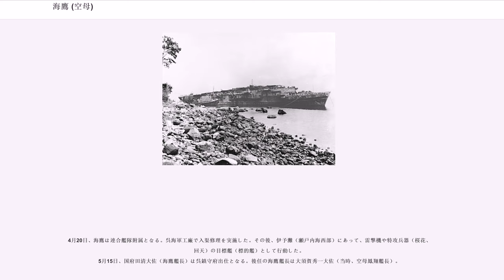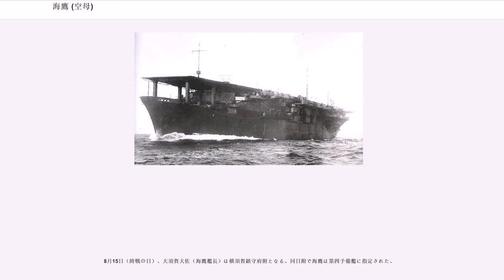海鷹 (空母)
海鷹（かいよう）は、日本海軍の航空母艦。貨客船あるぜんちな丸を日本海軍が徴用および買収、最終的に軽空母へ改造した艦艇である。

軍艦（航空母艦）海鷹（かいよう）の前身は、大阪商船所属のあるぜんちな丸級貨客船1番船あるぜんちな丸である。
1941年（昭和16年）9月、あるぜんちな丸は日本海軍に徴傭された。太平洋戦争開戦後の1942年（昭和17年）5月1日、姉妹船2隻（あるぜんちな丸、ぶらじる丸）は特設運送船となった。
同年6月上旬のミッドウェー海戦で日本海軍は主力空母4隻を一挙に喪失、空母の補充に迫られた。その一環として、海軍は6月30日に本級2隻（あるぜんちな丸、ぶらじる丸）の空母改造を決定した（ぶらじる丸は改造直前に沈没）。
あるぜんちな丸は同年12月9日に買収され、同月より三菱重工業長崎造船所で空母改造工事を実施した。翌1943年（昭和18年）11月23日に改造完成。船籍も日本海軍に移り、軍艦海鷹に改名および航空母艦へ類別変更された。

本艦を含め大鷹型航空母艦は小型・低速のため機動部隊としての戦闘には投入できず、当初は航空機輸送任務に従事した。また海上護衛総司令部が発足すると同部隊に編入され、日本からシンガポール方面への長距離輸送（ヒ船団）の船団護衛、または台湾、海南島への中距離輸送の護衛を行った。

1945年（昭和20年）3月中旬、海鷹は呉軍港空襲で小破する。修理後の海鷹は瀬戸内海において特攻兵器の訓練標的艦として行動した。同年7月24日、海鷹は四国の佐田岬沖で機雷に触雷して航行不能となり、随伴していた駆逐艦夕風に曳航された後、大分県の別府湾（日出町城下海岸）に擱座した。7月28日の空襲により大破、船体放棄に至り、終戦を迎えた。戦後、日鮮サルベージの手によって浮揚解体された。

艦艇類別等級（別表）において、大鷹型航空母艦に定められている。1943年11月23日に「軍艦（ぐんかん）海鷹（かいよう）」と命名された。他の候補艦名として「蒼隼」もあった。
あるぜんちな丸は、1938年（昭和13年）2月2日に三菱重工業長崎造船所で起工、同年12月9日進水、1939年（昭和14年）5月31日に竣工した。
客船あるぜんちな丸時代の主機はディーゼルエンジンで、16,500馬力で21.5ノットを発揮可能だった。航空母艦への改造時に陽炎型駆逐艦用のボイラーとタービンへ換装され、約5万2000馬力で速力23ノットに増速した。11月15日の公試では16,630トン、軸馬力52,600で速力23.7ノットを記録している。

あるぜんちな丸は、全長約167.3ｍ、幅21.6ｍ、排水量12,755トンで、新田丸級貨客船より若干小型であった。空母改造後の基準排水量は13,600トン、公試排水量16,700トン、全長166.55ｍ、全幅21.90ｍで、新田丸貨客船改造の大鷹型航空母艦3隻（大鷹、雲鷹、冲鷹）より若干小型である。飛行甲板の長さも大鷹型172ｍに対し160ｍほどだった。さらに大鷹型含めて小型低速の空母であり、太平洋戦争中の艦上機を多数運用する事は困難であった。カタパルトを装備した連合国軍の軽空母や護衛空母と比較して、大鷹型の航空機展開能力は非常に限定されていたのである。

自衛武装として、12.7㎝（連装砲）を船体後方に4基（右舷2基、左舷2基）、25mm三連装機銃を8基（右舷2基、左舷3基、艦尾2基）、船体外周各部に装備した。昭和19年中旬、両舷に25mm三連装機銃を増備したとみられる。艦後尾の両舷にも十二糎二八連装噴進砲あるいは三十連装対空噴進砲4基を増設した。飛行甲板上にも25mm単装機銃を20基ほど増備した。

海鷹の航空機搭載機数は24機（零式艦上戦闘機18、九七式艦上攻撃機6、補用機なし）。ただし海鷹を含め大鷹型空母は実戦投入には不適であることから、航空機輸送任務もしくは船団護衛に投入された。船団護衛空母として行動する時には、九七式艦上攻撃機を12-14機搭載。数機ずつを船団の周囲に2-3時間交代で飛ばし、対潜哨戒を行った。本艦の輸送および護衛任務は、太平洋戦争末期に連合国軍が南方の制空権と制海権を奪取するまで続いた。

公試成績は以下の通り。

日本海軍は空母の不足を補うために高速貨客船建造に助成金を与え、代償として有事には特設艦船に改造する計画であった。1939年（昭和14年）6月に竣工した大阪商船所属の「あるぜんち...